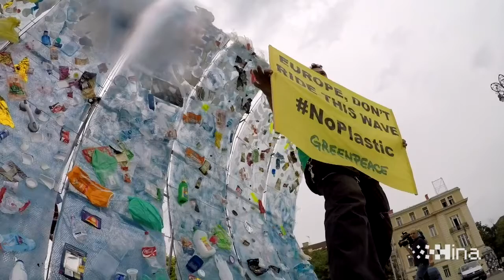Greenpeace predstavio kampanju protiv plastike za jednokratnu upotrebu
Zagreb, 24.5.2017 - Greenpeace u Hrvatskoj predstavio je kampanju protiv plastike za jednokratnu upotrebu na Trgu kralja Tomislava u Zagrebu u sklopu čega je postavljena šestmetarsku instalacija „Plastični val“ inspirirana fotografijom surfera nad kojim se diže val s plastičnim otpadom. Govori Zoran Tomić.
video HINA/ Dario GRZELJ/ da